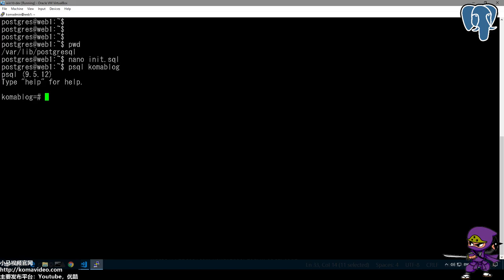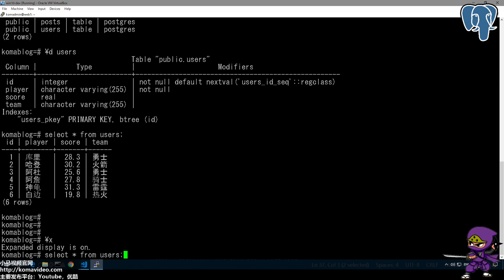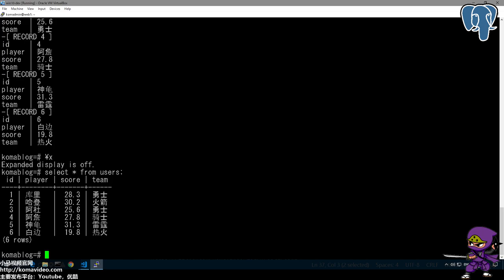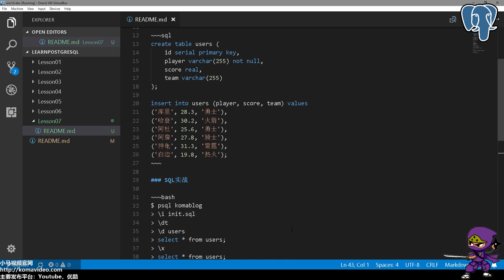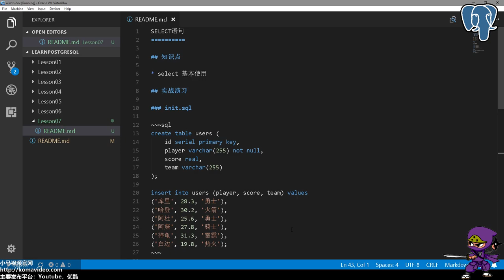07★PostgreSQL入门★SELECT语句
07★PostgreSQL入门★SELECT语句